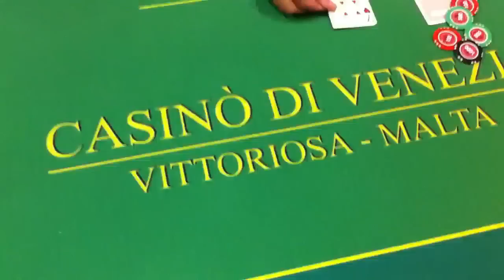PRosharks SM - Peder månsson klonkar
Pierre.Prosharks.com